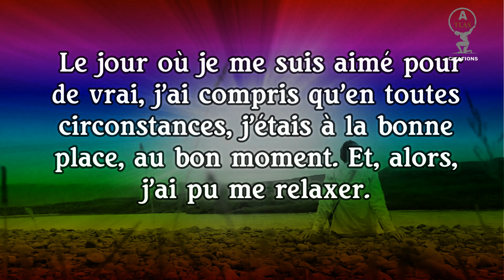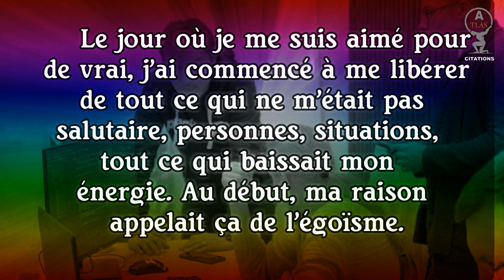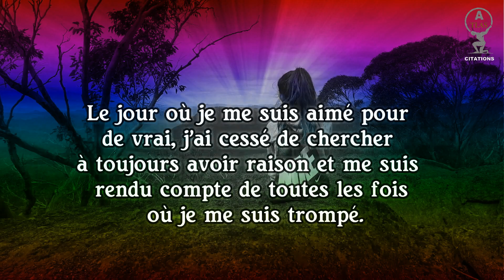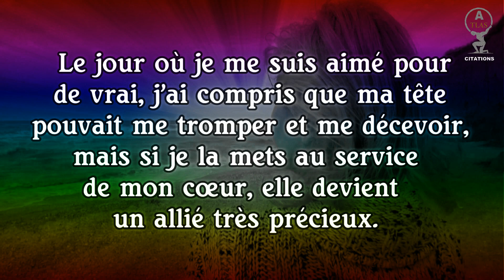beau texte sur l’estime de soi écrit par Kim McMillen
**  Important..
Kim McMillen était une femme écrivain américaine. Elle a réalisé, avant sa mort à cinquante-quatre ans, un livre pour ses amis, rassemblant, sous une forme simple et limpide, quelques paroles à écouter et à méditer. Sa fille, Alison, souhaitant faire connaître largement ce témoignage, a publié en 2001 « When I loved myself enough » « Le jour où je me suis aimé pour de vrai » ,  Ce poème a été faussement attribué à tord à Charlie Chaplin par des fans brésiliens !

* D’une authenticité remarquable, ce texte d’une portée universelle parle à chacun de nous. Que l’on soit ou non sur le chemin de la libération de soi ou du développement personnel, il entre en résonance avec notre nature profonde. Il nous fait « re-prendre » conscience que notre but ultime est l’amour de soi. Cela n’a rien d’égoïste, bien au contraire. Marcher joyeusement dans son chemin de vie ne peut se faire, ni attendre que les autres nous aiment, tant qu’on ne s’aime pas réellement soi-même.

_ Adapté par, Martine Beaulieu MCC – Maître coach certifié (ICF)

*  Même les étoiles entrent en collision, et de leur crash naissent de nouveaux mondes. Aujourd’hui je sais que c’est ça la vie !

Version originale : When I loved myself enough ________________________________________________

As I began to love myself
I understood that at any circumstance,
I am in the right place at the right time,
and everything happens at the exactly right moment.
So I could be calm.

Today I call it « SELF-ESTEEM »

I found that anguish and emotional suffering are only warning signs that I was living against my own truth.

Today, I know, this is « AUTHENTICITY ».

As I began to love myself I stopped craving for a different life, and I could see that everything that surrounded me was inviting me to grow.

Today I call it « MATURITY ».

As I began to love myself I understood how much it can offend somebody
As I try to force my desires on this person, even though I knew the time was not right and the person was not ready for it, and even though this person was me.

Today I call it « RESPECT ».

As I began to love myself I quit stealing my own time, and I stopped designing huge projects for the future.
Today, I only do what brings me joy and happiness, things I love to do and that make my heart cheer,
and I do them in my own way and in my own rhythm.

Today I call it « SIMPLICITY ».

As I began to love myself I freed myself of anything that is no good for my health – food, people, things, situations, and everything the drew me down and away from myself.
At first I called this attitude a healthy egoism.
Today I know it is « LOVE OF ONESELF ».

As I began to love myself I quit trying to always be right, and ever since I was wrong less of the time.

Today I discovered that is « MODESTY ».

As I began to love myself I refused to go on living in the past and worry about the future.
Now, I only live for the moment, where everything is happening.

Today I live each day, day by day, and I call it « FULFILLMENT ».

As I began to love myself I recognized that my mind can disturb me and it can make me sick.
But as I connected it to my heart, my mind became a valuable ally.
Today I call this connection « WISDOM OF THE HEART ».

We no longer need to fear arguments, confrontations or any kind of problems with ourselves or others.
Even stars collide, and out of their crashing new worlds are born.

Today I know « THAT IS LIFE »!